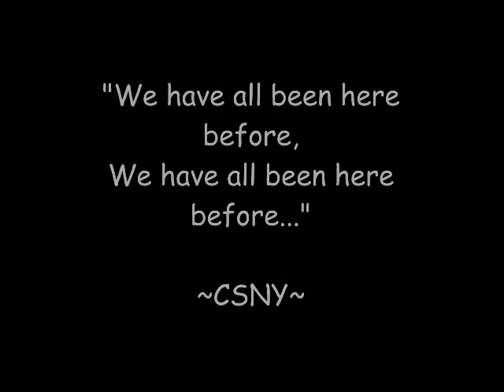~Deja Vu~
"I feel like I've been here before and you know it makes me wonder.."

~CSNY~